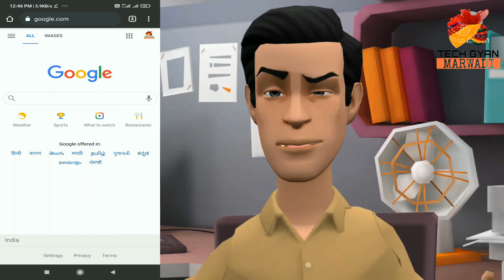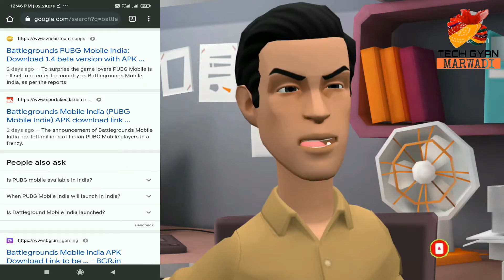Finally battleground india launched in June 2021।। PUBG mobile india letest news।।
Finally Battleground India Launch Date Confirmed, PUBG unban news today in india,

pubg india approved,
pubg india app,
pubg india ad,
battleground indian game,
battleground india mobile,
battleground indiana fire,
pubg battleground india
pubg india approved by government,
pubg india abp news,
a pubg mobile india,

Tech Gyan Marwadi